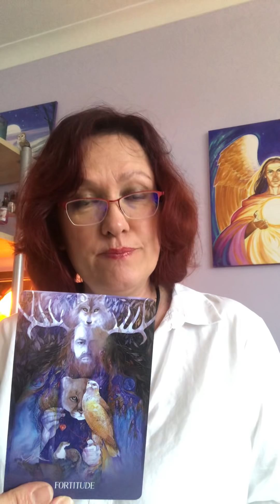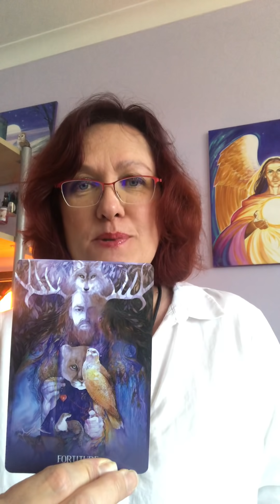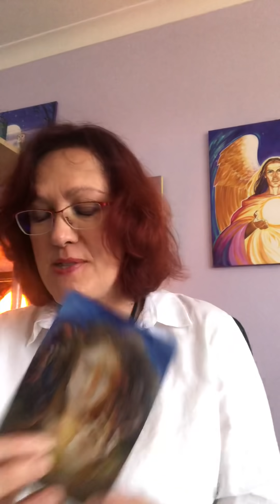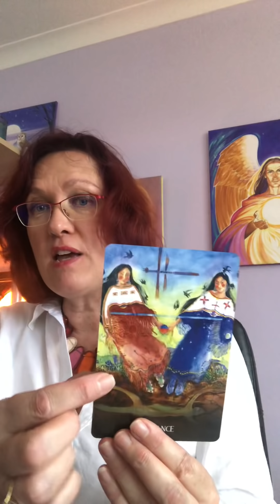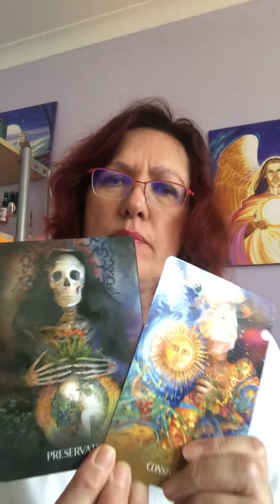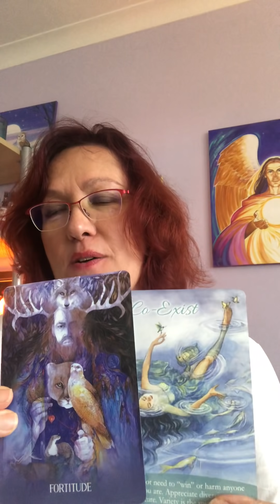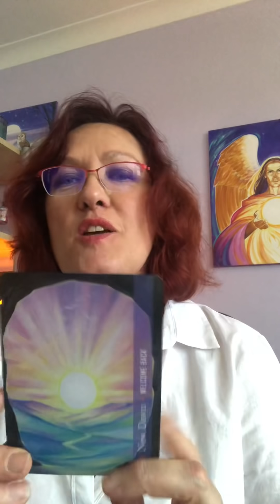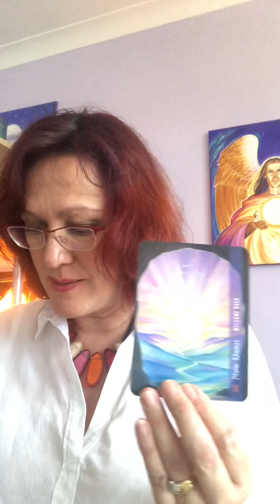Energy read for w/c 27th January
Human hybrid - different playgrounds 3D-7D, Animal Totems Otter, Differing Narratives on Everything - Clearer perception of people’s scripts and narratives. Preservation versus Formation - more surfacing regards Pluto / Saturn issues ...
Decks used: Sacred Earth Oracle - Toni Carmine Salerno, Self Love Oracle - Janet Chui, Archangel Metatron Self Mastery - Amanda Ellis & Jane Delaford Taylor

This video is posted as an example of videos I post regularly on my Facebook page called Angelic Celestial Colours - often not posted here on YT
Metatron told me to post this one here too though 😉

To donate (Thank you) to help this channel continue and improve and keep all content accessible for everyone ….

All of my my healing and connection sprays and their channelled messages, essential oil content and crystal components are at: